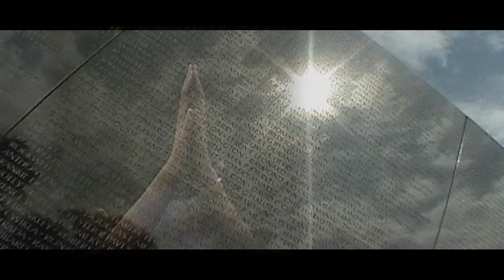Nevaeh - Calling of War MASTER 8 /15 /11